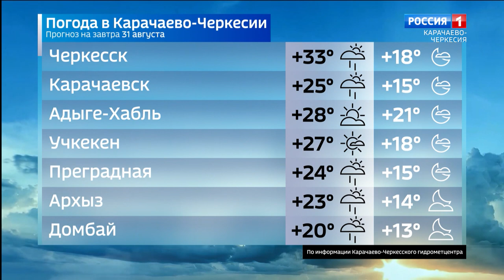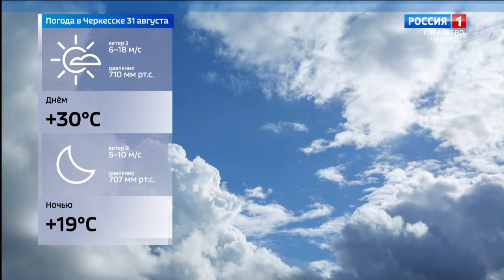Вести Карачаево-Черкесия 30.08.2021